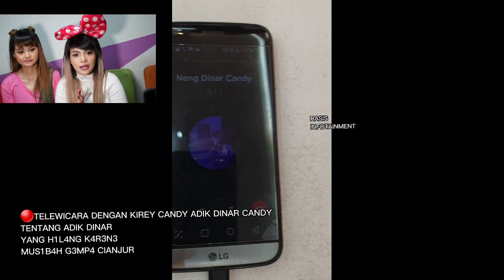🔴BREAKING NEWS TELEWICARA KIREY ADIK DINAR CANDY ATAS H1L4NGNY4 ADIK BUNGSU DI PESANTREN CIANJUR